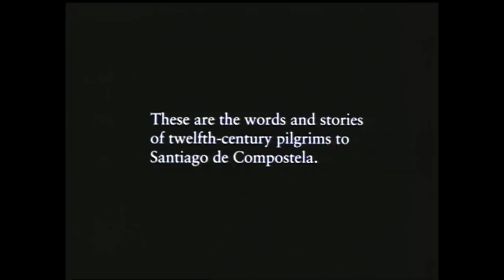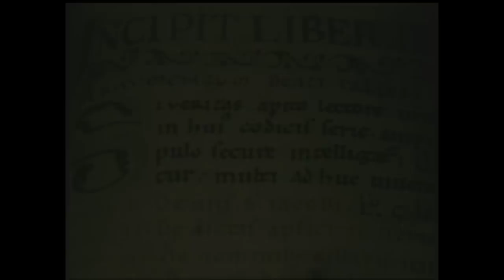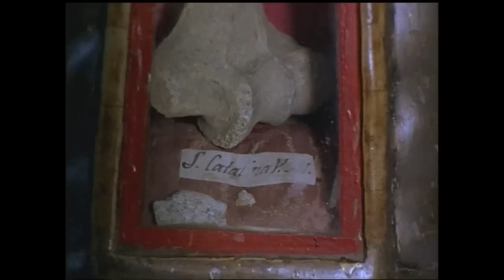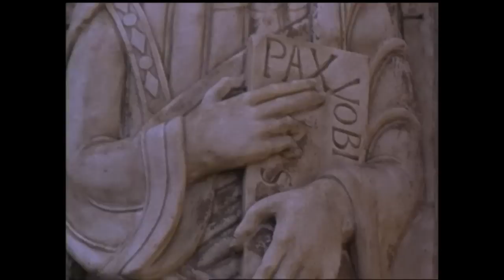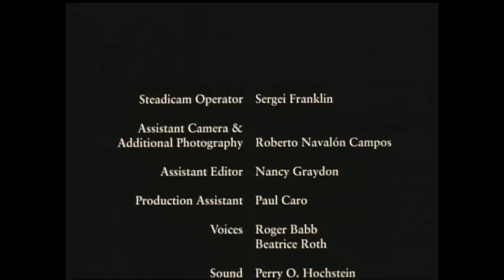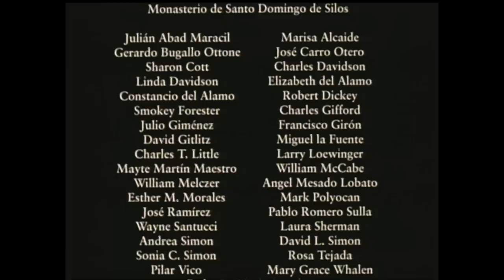Journey to Saint James: A Pilgrim's Guide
"Journey to Saint James: A Pilgrim's Guide" uses words and stories of twelfth-century pilgrims as it follows the pilgrimage road across Europe to the shrine of Saint James in Santiago de Compostela, Spain, and links the Romanesque monuments of northern Spain to the spiritual and emotional experience of the pilgrimage.

Credits

Director: Jerrilynn Dodds

Producer: Christopher Noey

Camera: Richard Rodgers

Editor: Sara Fishko

Narrators: Roger Babb, Beatrice Roth

Writer: Jerrilynn Dodds

Steadicam Operator: Sergei Franklin

Executive Producer: Kent Lydecker

Researchers: Amanda Badgett, Anne-Marie Bouché, Diana Bush, Sigrid Goldiner